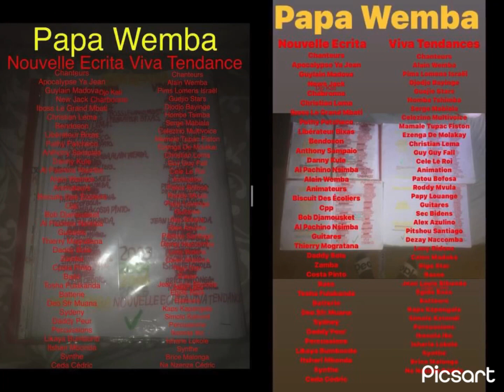PAPA WEMBA ET NOUVELLE ECRITA VIVA TENDANCES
PAPA WEMBA & NOUVELLE ECRITA VIVA LA MUSICA VIVA TENDANCES DANS SOMO TROP CD1 CD2 (2003) DVD (2005)

PAPA WEMBA & NOUVELLE ECRITA DANS BAZONKION CD+DVD (2005)

PAPA WEMBA & VIVA TENDANCES DANS NKUNZI NLELE CD (2006) DVD (2007)

PAPA WEMBA & NOUVELLE ECRITA MANGOKOTO LIVE NKILA MOGROSO KINSHASA DVD (2002)

PAPA WEMBA & NOUVELLE ECRITA LIVE À KINSHASA DVD (2004)

PAPA WEMBA & VIVA TENDANCES
LIVE À PARIS LSC DVD (2004)

LIVE SOMO TROP LILLE DVD (2004)